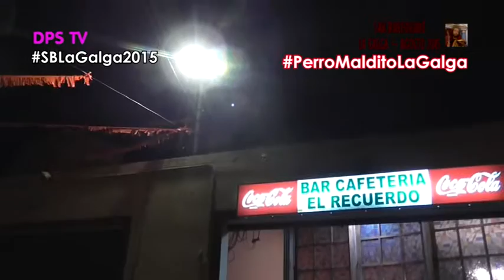Suelta del Perro Maldito de La Galga 2015. Diálogo entre el Bien y el Mal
La Suelta del Perro Maldito de La Galga es uno de los eventos que se ha convertido quizás en uno de los más importantes de las Fiestas de San Bartolomé de La Galga. Se trata de una de las representaciones ancestrales de La Palma para luchar entre el bien y el mal. Ininterrumpidamente desde 2007.

EL MAL (Ángel Malo), lo protagoniza Yaiza, acompañado de la Batucada FUENTE NUEVA y de negro.

EL BIEN (Ángel Bueno), lo protagoniza Annia, acompañado de la Batucada Klan Aborigen y de blanco.